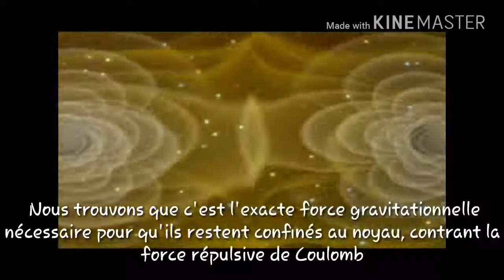Champ gravitationnel du proton de Schwarzschild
Nassim décrit ici comment sa façon de calculer la masse holographique du proton fait de lui un mini trou noir car il répond aux conditions de Schwarzschild et qu'ainsi le champ gravitationnel du proton ainsi calculé correspond exactement à la quantité d’énergie nécessaire pour contrer la force de Coulomb qui repousse les protons les uns des autres. Cette force habituellement attribuée à la force nucléaire forte n'a plus lieu d’être, car cette force est en fait une des conséquences du champ gravitationnel du proton.